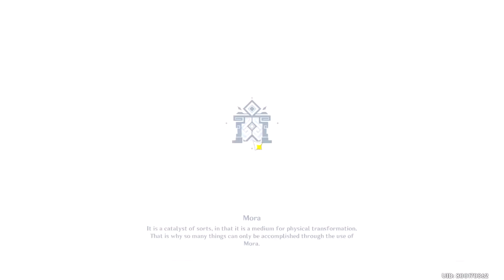Ayaka and Yoimiya vs floor 12 | 3.1 Spiral Abyss (Genshin Impact)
its time for the inazuma dps duo to shine again.